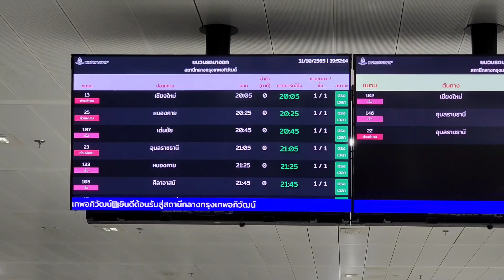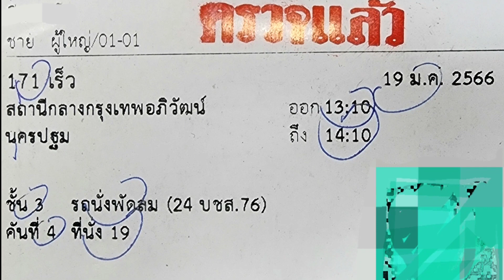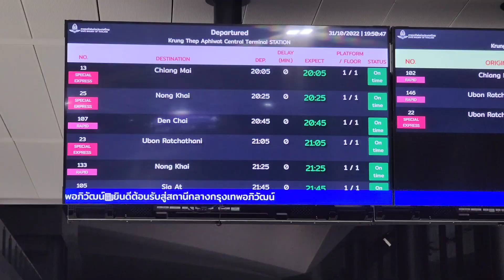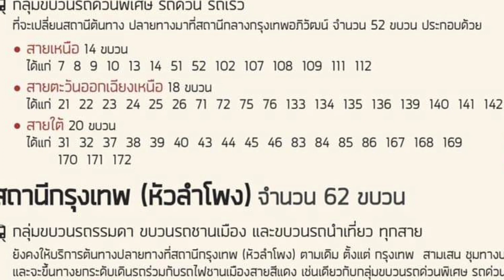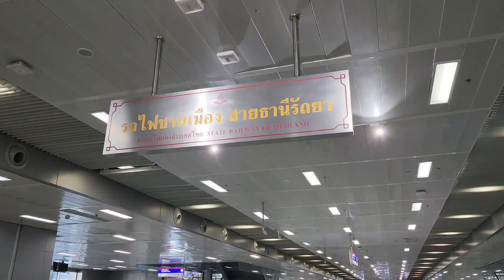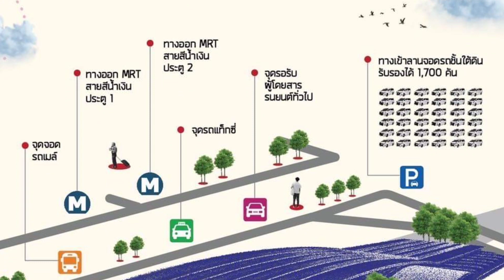รถไฟ 52 ขบวน พร้อมขึ้นสถานีกลาง 19 ม.ค.65